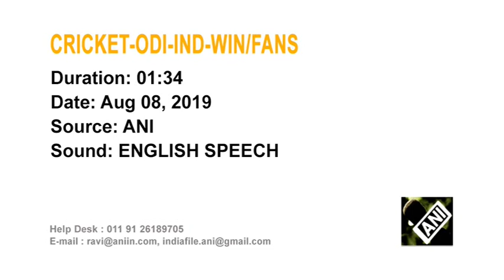09 Aug, 2019 : Rain threatens to play spoilsport in first India v West Indies ODI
09 Aug, 2019 (ANI) : Rain threatens to play spoilsport in first India v West Indies ODI